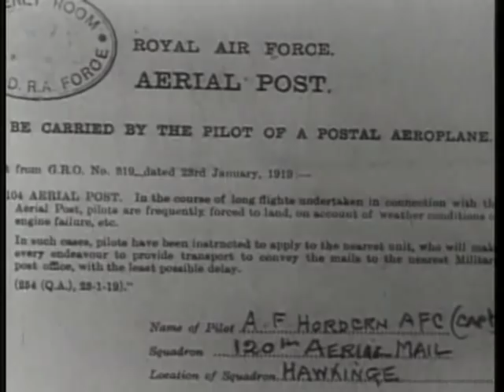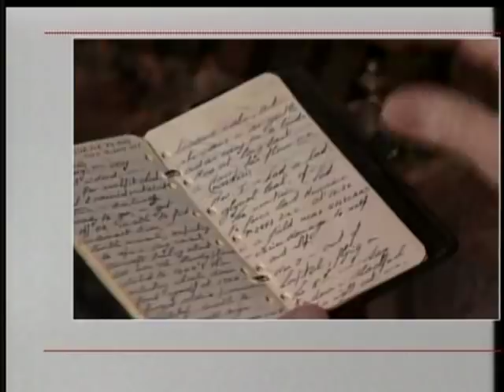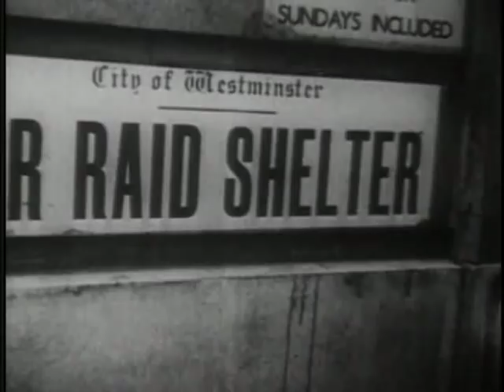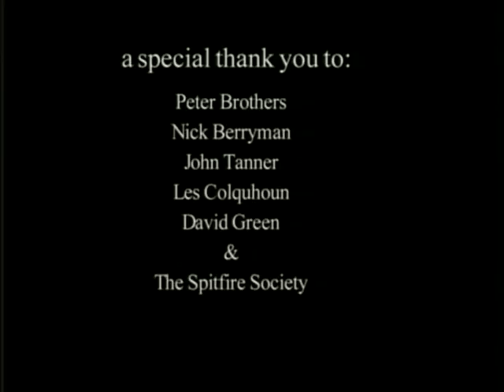Hurricane - The Silent Hero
Delta Entertainment Corporation, 2001